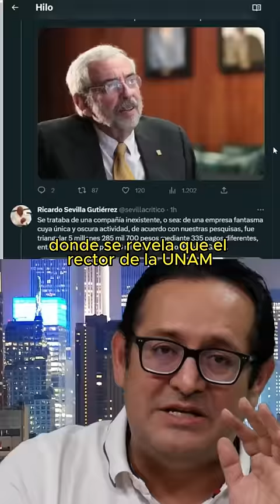Destapan cloaca a Rector de la UNAM.